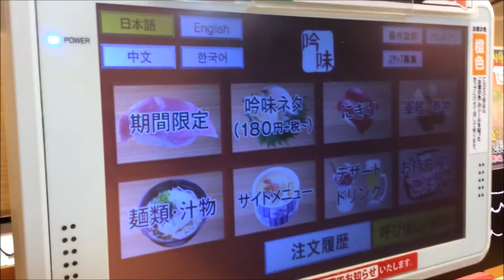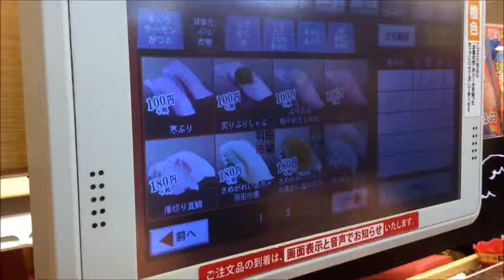スシロー 平日昼間のレーンの回転具合